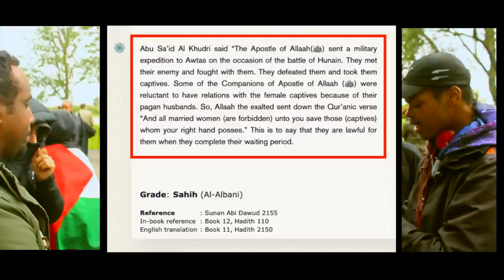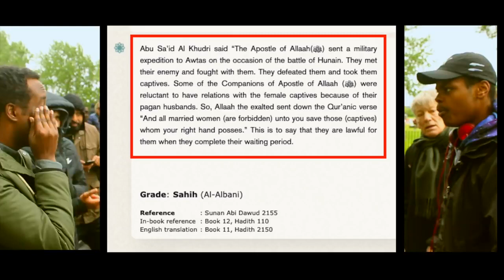Muslims denying embarrassing hadith Bloodfire Speakers' Corner debate